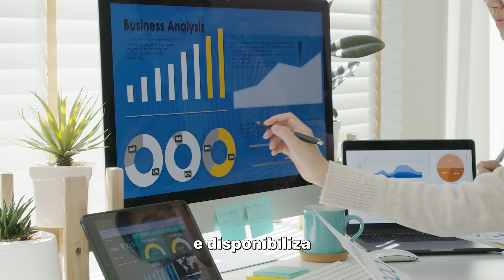Ciências Contábeis - UNAERP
O Coordenador do Curso de Ciências Contábeis da UNAERP, Diego Bevilacqua Meli , e a profa. Priscila Bertholo, falam sobre o Curso.

Assista e conheça mais sobre o curso de Ciências Contábeis!